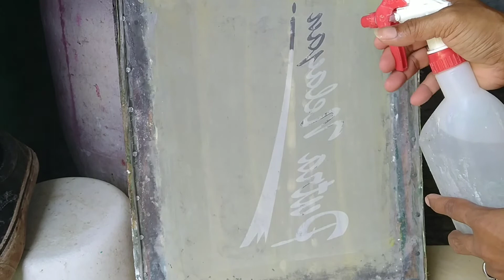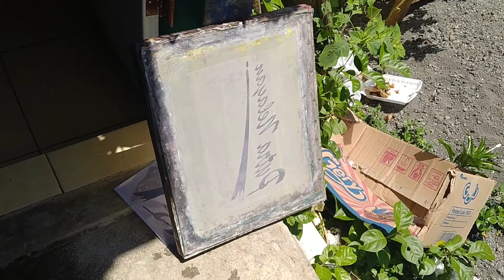PROSES AFDRUK SABLON KAOS SATU WARNA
pengerjaan dari mengaduk obat afdrek sampai hasil sablonannya